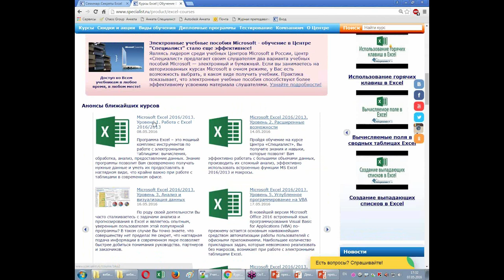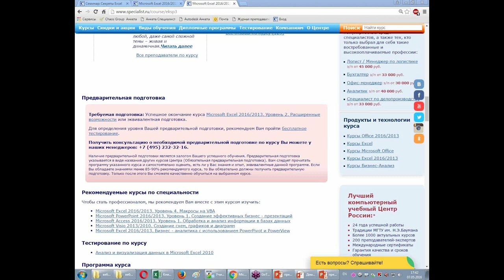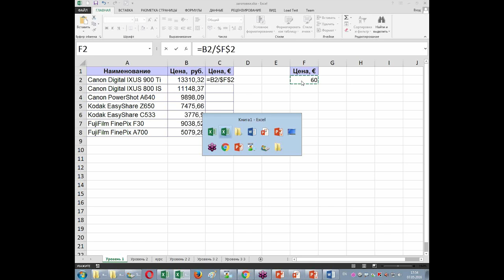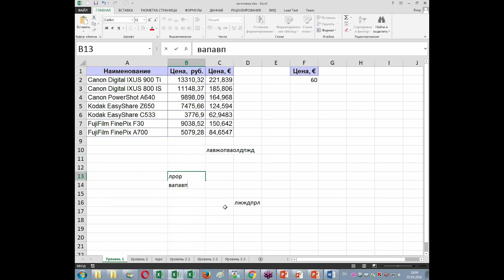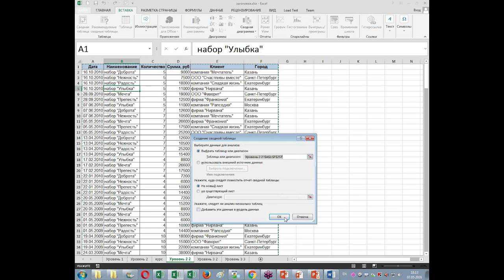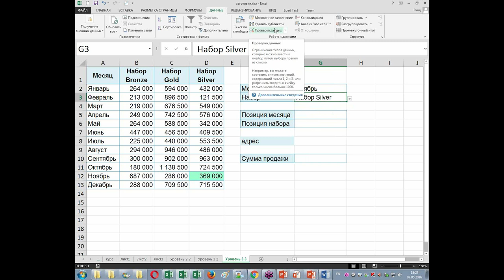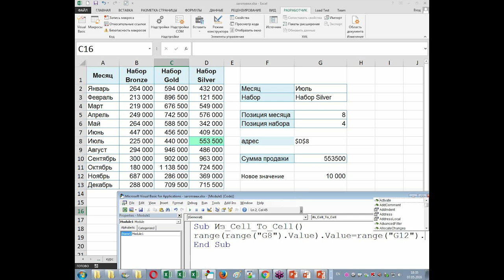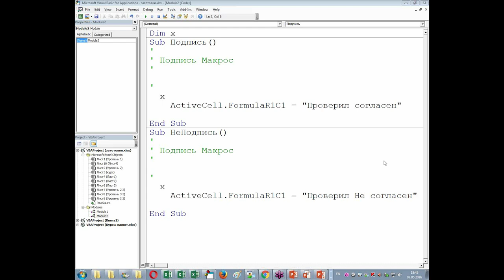Секреты Exсel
Узнайте как работать в экселе эффективнее! Опытный преподаватель Центра "Специалист" при МГТУ имени Баумана поделится конкретными примерами решений множества задач в экселе, от простейших до самых сложных, а также подскажет, где можно научиться любому из описанных приемов.

Вот некоторые вопросы, затрагиваемые на семинаре:
- Как найти привычные кнопки в новой версии Excel?
- Куда перейдёт курсор?
- Как осуществить первоначальные настройки Excel?
- Как сэкономить время при помощи функции ссылок?
- Каковы преимущества мастера функций перед ручной настройкой?
- В чём различия сводных таблиц с общим «кэшем» и без него?
- Зачем нужны формулы массивов?
- Как облегчить себе жизнь при помощи макросов?
-  Чем полезен объектно-ориентированный подход при программировании VBA?

Семинар ведет кандидат физико-математических наук в совершенстве владеющий офисным пакетом Microsoft и знанием языков программирования (С, С++, VBA) Алексей Михайлович Трофимов.